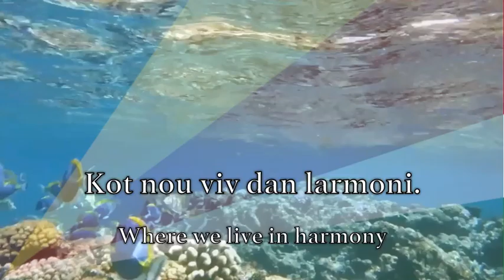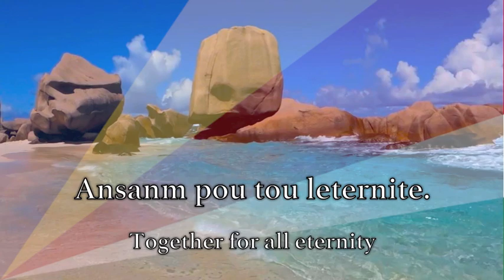National Anthem: Seychelles - Koste Seselwa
Adopted on National Day, June 18, 1996, the Seychellois anthem was replaced to reflect the country’s new multi-party status.